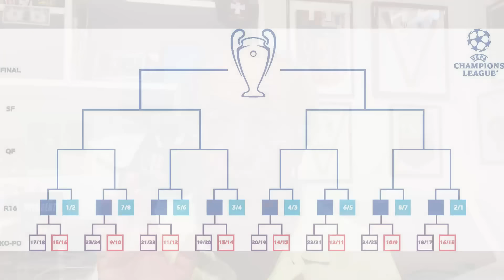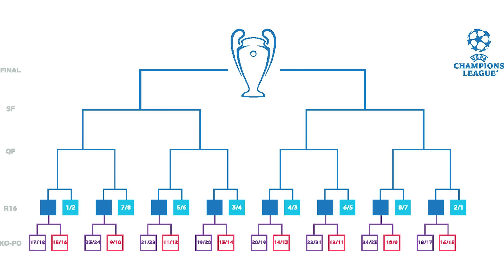KALULU per EMERSON, perché l’hai fatto MILAN? Ecco una tabella sconosciuta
Perché il Milan ha ceduto Kalulu e preso Emerson Royal? Vi faccio una promessa. Itanto vi spiego questa tabella sconosciuta…

“C'è solo un presidente. Silvio Berlusconi, ritratto di un sognatore”